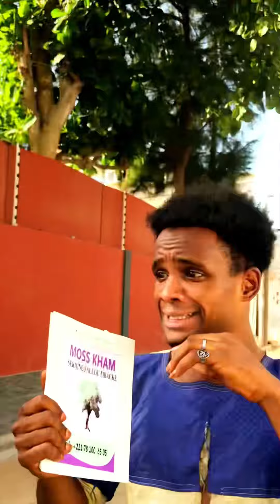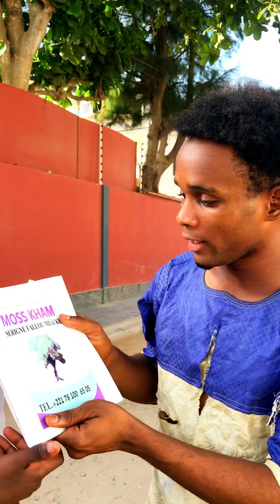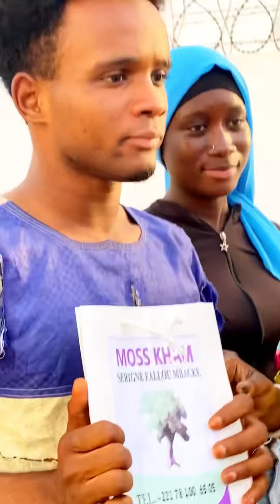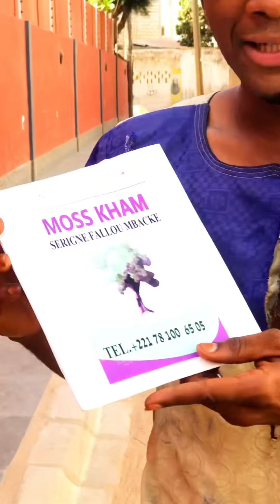Les meilleurs Videos de capo sarabirana - moss kham